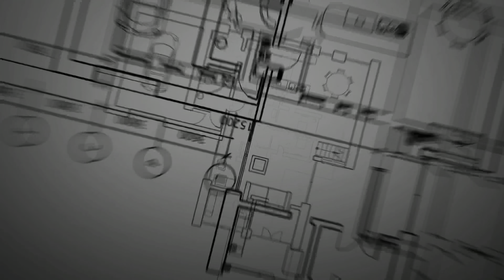How Beam Reinforcements are given depending on bending moments | Bent Up Bars என்றால் என்ன? | SP 34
In this video we discussed about !!
1.Fixed Beam and its bending moment & shear force.
2.What is support span & mid span in beam.
3.Why beam stirrups are provided closer at support.
4.How to give details when beams are at different depths.
5.What is Bent up bars and why it is provided in beam.
6.Simply supported beam and its bending moments.
7.Propped beam and its bending moments.

See PAGE NO-251- For Junction of column and beam at different depths.
See PAGE NO-107-fig 8.1.3-Bent up bars.

Camera used for shoot
App used for editing - vneditor &

Share this knowledge to your friends and learn new things everyday and make your skill stronger...